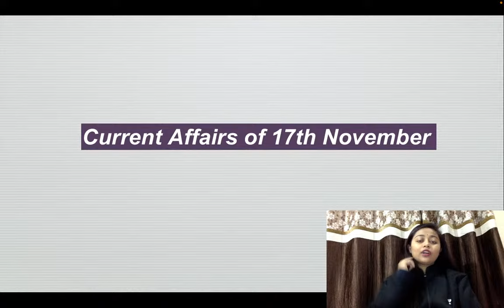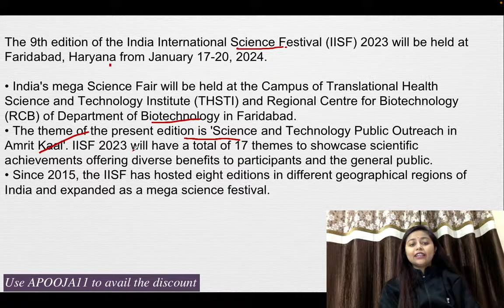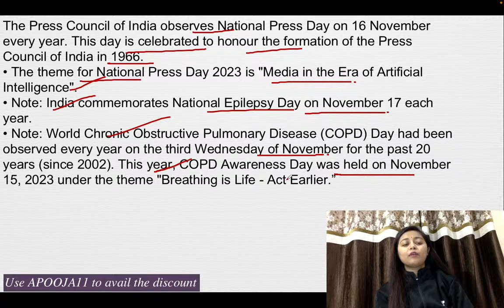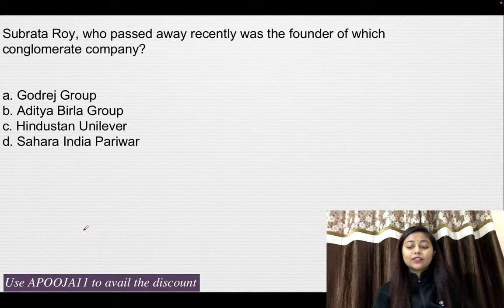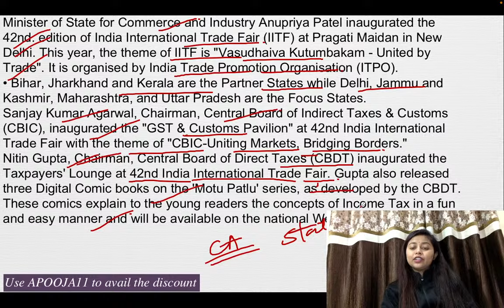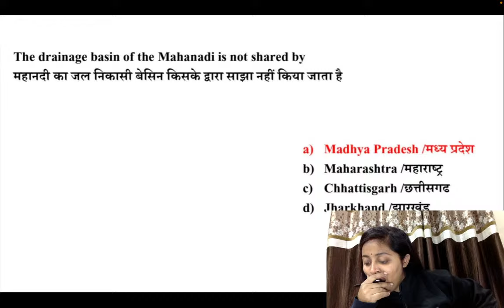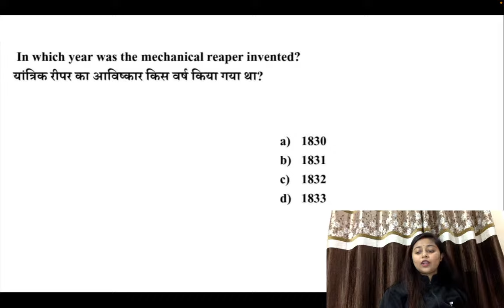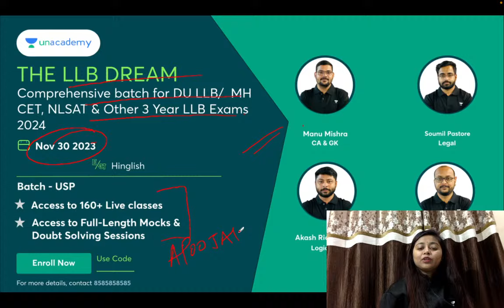Daily Current Affairs of 17th November | For 3year LLB | CUET PG LLB | MHCET LLB | Pooja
In today's session, Pooja Aman will bring you a comprehensive overview of the most important news and events from around the world. Whether you're a law student preparing for exams or just someone interested in staying informed, this video is a must-watch.

Call Pooja's team on 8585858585 and take your Law Exams Preparations to the next level.

➤ *Use Code ''APOOJA11'', Unlock FREE Special Classes on our platform, & also Get Exciting off on your Subscription today.

Click here for FREE access to Educator's best classes :

➤ About the Educator:  Cleared PCS EXAM Bank FCI & Railway exams. 5+ years of teaching experience in Quant & GK ."EXPERT IN GK & QA

You can enroll to Unacademy Subscription and get the following benefits:
1. Learn from your favourite teacher
2. Dedicated DOUBT sessions
3. One Subscription, Unlimited Access to Live Online Classes and Videos
4. Real-time interaction with best-in-class teachers
5. You can ask doubts in live online classes
6. Limited students in each Class
7. Download the videos & watch them offline
Feel free to spread the word – share the videos with your friends and classmates.